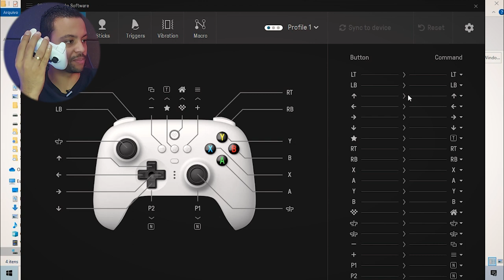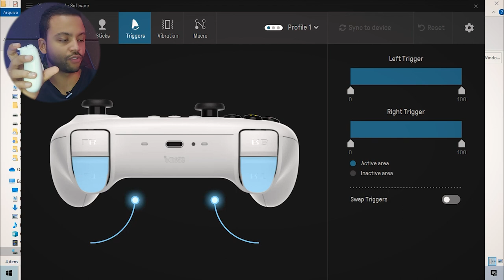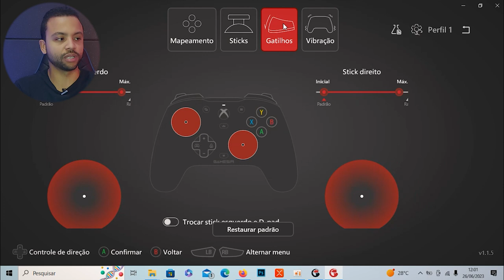8Bitdo Wireless vs GameSir G7 Qual Escolher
Adquira aqui com segurança ⬇️⬇️

➡AliExpress
GamerSir G7 XBOX (com brinde de 1 mês de Game Pass Ultimate)

➡Amazon BR
GameSir G7

💥8BitDo Ultimate 2.4G Wireless ➽

✨8BitDo Ultimate Wireless Bluetooth ➽